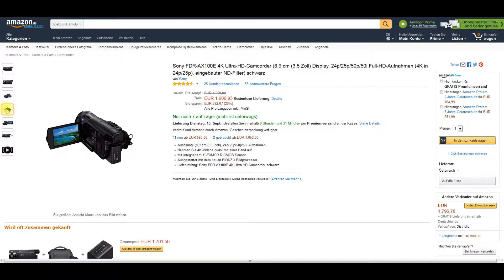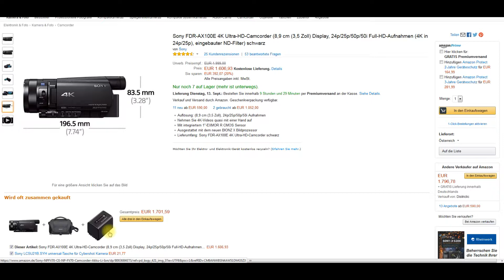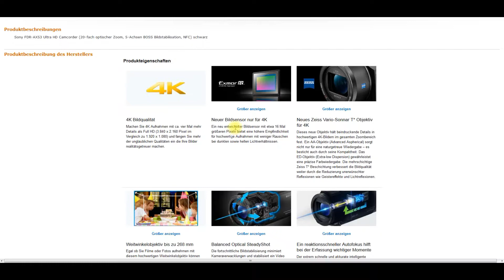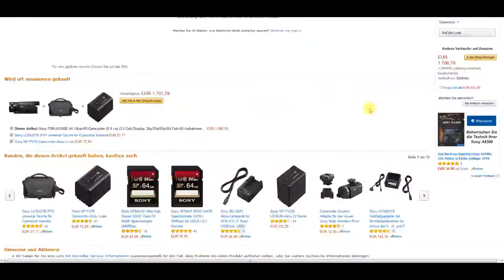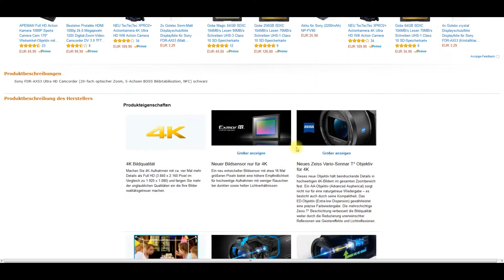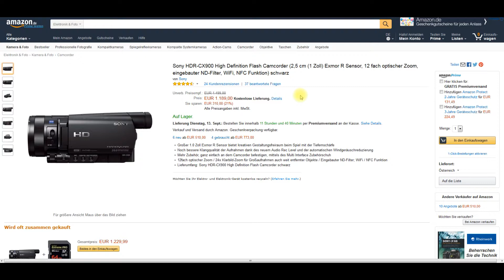3 Sony Videokameras - Technik-Deals vom 12-09-2016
Video mit Technik-Deals vom 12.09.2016 mit 3 tollen Sony Videokameras / Camcorder jetzt zu einem günstigen Preis!

In diesem Technik-Deals Video vom 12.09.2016 zeige ich 3 Sony Videokameras / Camcorder die jetzt günstiger zu haben sind!

Eine Sony Videokamera ist für Full-HD-Aufnahmen, die beiden anderen Sony Camcorder sind für 4K-Aufnahmen.

Wenn man sich auf die Videoproduktion für YouTube oder in anderen Bereichen konzentrieren möchte sollte man dazu eine gute Videokamera nutzen.

Sony bietet mit diesen 3 Videokameras / Camcordern wirklich sehr gute Geräte und man kann sogar alles manuell einstellen...trotzdem sind die Geräte auch für Einsteiger ganz einfach zu bedienen.

3 tolle Sony Videokameras als Technik-Deals zu günstigen Preisen...